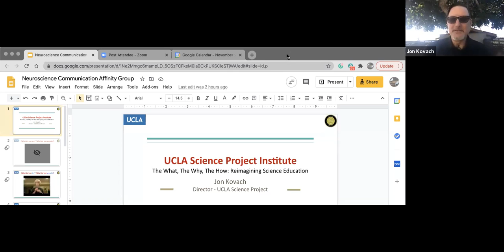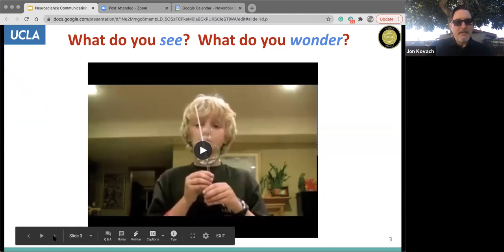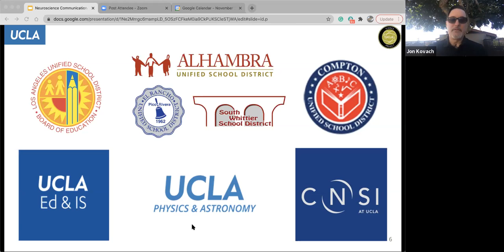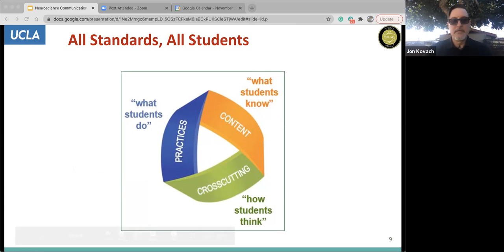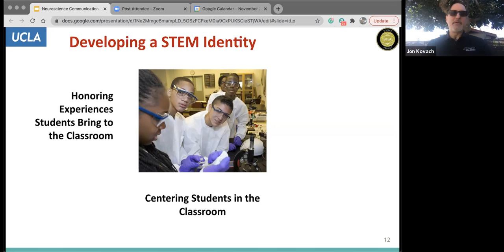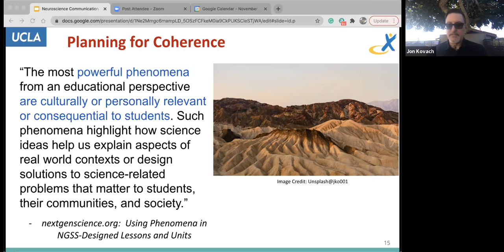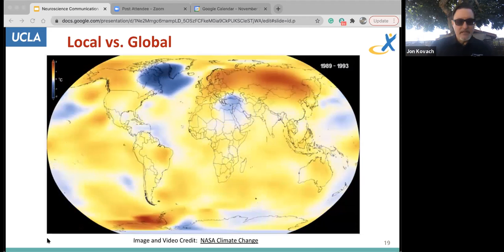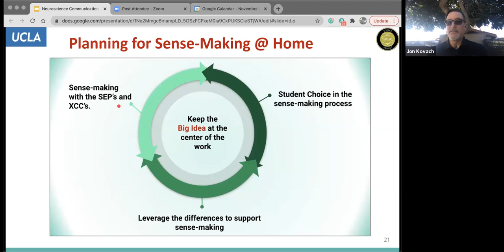Jon Kovach: "The What, the Why, the How: Reimagining Science Education" Nov. 24, 2020